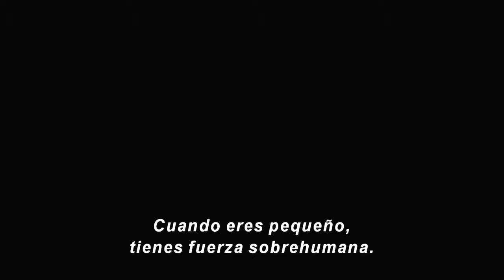ANT MAN Trailer Español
Título: Ant-Man
Título original: Ant-Man
País: USA
Productora: Marvel Studios, Walt Disney Pictures
Director: Peyton Reed
Guión: Edgar Wright, Joe Cornish, Andrew Barrer, Gabriel Ferrari, Adam McKay
Reparto: Paul Rudd, Michael Douglas, Evangeline Lilly, Judy Greer, Bobby Cannavale, Michael Peña, Martin Donovan, Wood Harris, John Slattery, Corey Stoll, Gregg Turkington, Abby Ryder Fortson, David Dastmalchian, T.I.
Calificación: No recomendada para menores de 12 años
Sinopsis:
Scott Lang, un avezado ladrón sacará a la luz el héroe que lleva dentro para ayudar a su mentor, el Dr. Hank Pym, a proteger el secreto que esconde su espectacular traje de hombre-hormiga de una nueva generación de peligrosas amenazas. Dotado con la fascinante habilidad para encoger de tamaño pero aumentar la fuerza y a pesar de los obstáculos que parecían invencibles, Lang ayudará a Pym a planear y llevar a cabo un atraco que salvará al mundo.
Notas de producción:
Adaptación del cómic de Marvel.